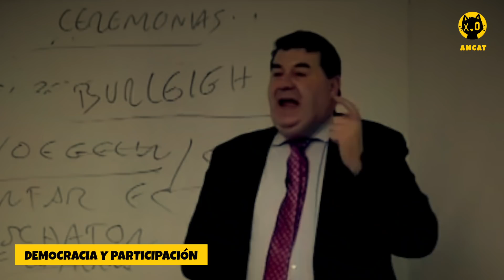MIGUEL ANXO BASTOS | CRÍTICA A LA DEMOCRACIA PARTICIPATIVA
Miguel Anxo Bastos explica porque ni él ni tú, creen realmente en la democracia y porque todo eso de la participación ciudadana no nos conviene.

Miguel Anxo Bastos critica duramente a la democracia, argumentando que la participación ciudadana en deliberaciones sin limites no puede ser conveniente, en primer lugar por el fenómeno de la politización de la sociedad, en segundo lugar, por el alcance y naturaleza de los temas a ser debatidos y que tanto, dicho temas forman parte de la vida privada de los individuos o que tanto las medidas a tomar, fruto del debate, limitan las libertades de los ciudadanos, como por ejemplo las leyes racistas y democráticas de "Jim Crow" o el debate democrático en algunos países árabes sobre la imposición del velo y en tercer lugar, dada la enorme disparidad que puede haber entre aquellos que tienen el tiempo, la formación y la capacidad de debatir, negociar y persuadir de aquellos que no, los debates no son justos ni están libres de sesgos.

CAPITALISMO, AHORRO Y TRABAJO DURU!!! MIAU...
VIVA EL ANARCOCAPITALISMO

🤯 Aquí los títulos referidos en el video/Expande tu conocimiento mientras ayudas al canal:
"CONTRA la DEMOCRACIA" de Jason Brennan
"Panfleto Contra la DEMOCRACIA Realmente Existente" de Gustavo Bueno
"TEORÍA DE LA LIBERTAD" de Philip Pettit
"REPLUBICANISMO" de Philip Pettit
"Diálogo en el Infierno entre MAQUIAVELO y MONTESQUIEU" de Maurice Joly
"Concepto de lo POLÍTICO" de Carl Schmitt